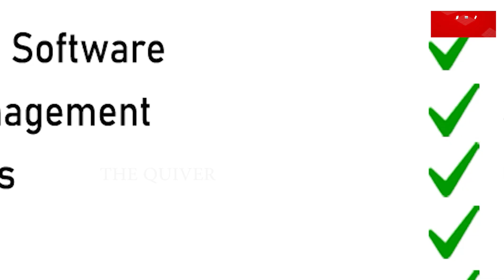ରାହୁଲଙ୍କୁ ମିଳିଲା ଇସିଙ୍କ ଚିଠି | EC letter to Rahul | The Quiver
ପୁଣି ବିବାଦରେ ରାହୁଲ ଗାନ୍ଧୀ । ମୋଦୀଙ୍କୁ ତାତ୍ସଲ୍ୟ କରି କହିବା ପଡିଲା ମହଙ୍ଗା । ଗତ ନଭେମ୍ବର ୨୧ ତାରିଖରେ ଜାଲୋର ଓ ଉଦୟପୁରରେ ନିର୍ବାଚନ ରାଲି କରିଥିଲେ ରାହୁଲ ଗାନ୍ଧୀ । ରାଲି ରେ ମୋଦୀଙ୍କୁ ଟାର୍ଗେଟ  କରି ତାଙ୍କୁ  ଅଶୁଭ ଓ ପକେଟମାରର ଆଖ୍ୟା ଦେଇଥିଲେ । ତାଙ୍କ ଏହି ବୟାନ ଏବେ ତାଙ୍କ ଉପରେ ଭାରି ପଡିଛି ।  ପୁର୍ବରୁ ମଧ୍ୟ ମୋଦୀ ସାଙ୍ଗିଆ ନେଇ ବିବାଦରେ ଫସିଥିଲେ କଂଗ୍ରେସ ନେତା ରାହୁଲ ଗାନ୍ଧୀ ।